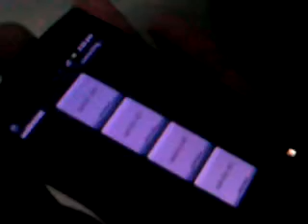andRHOME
Controlling the light switches through Android device, 2.2( Froyo and above)